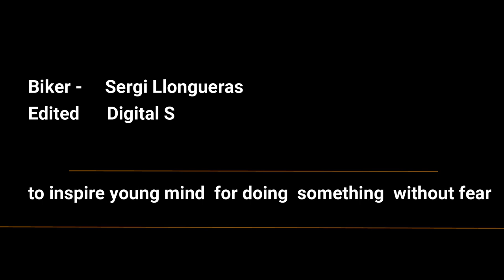Inspirable Biker | I love A Lot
The person who is inspiring to everyone by his courageous  Biking
the great biker
Biker Sergi Llongueras showing some serious hops jumping over a river